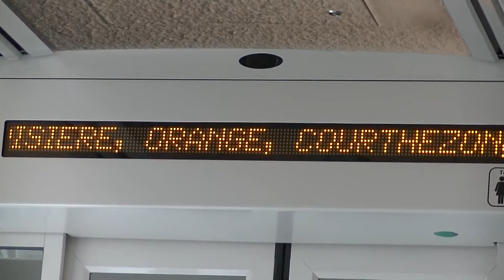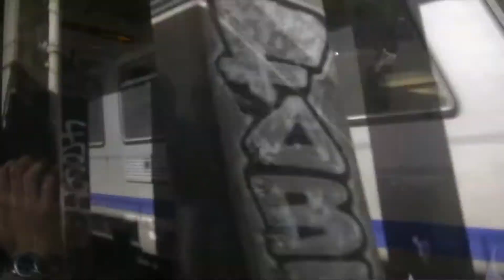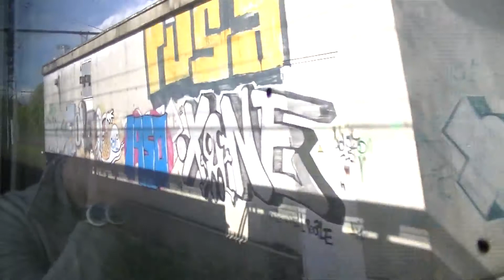AGC 81803 Région PACA de Lyon Part-Dieu à St Clair les Roches